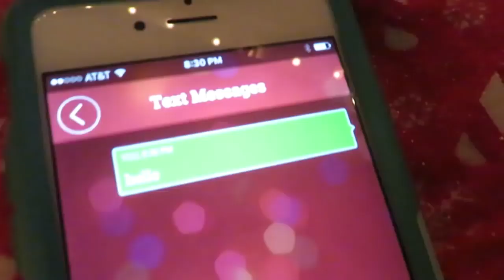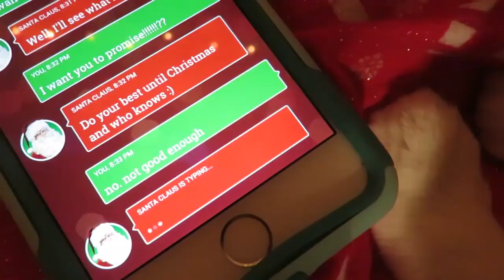Santa Called Me!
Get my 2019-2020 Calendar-